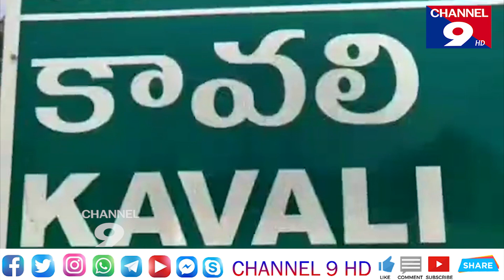వ్యాపారవర్గాలతో MLA ,కమీషనర్ ల సమావేశం@Channel9hd